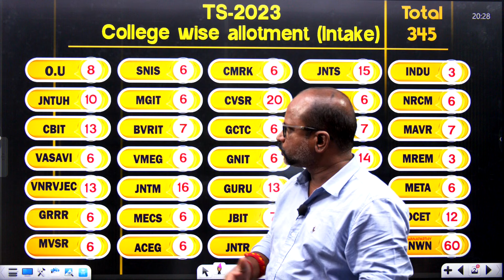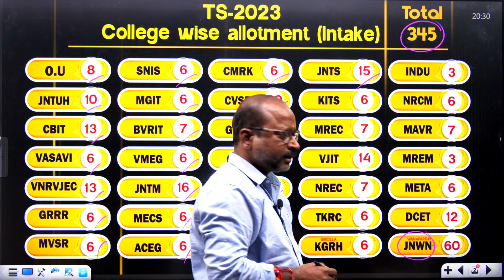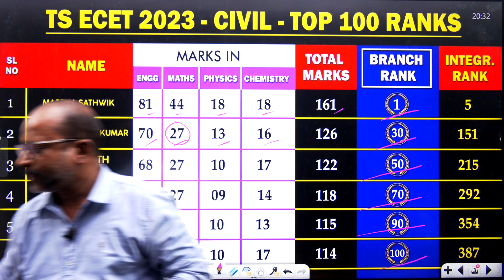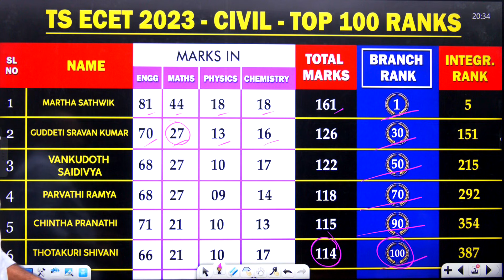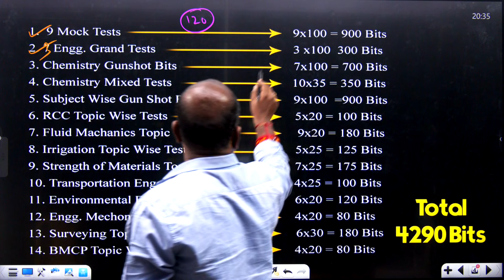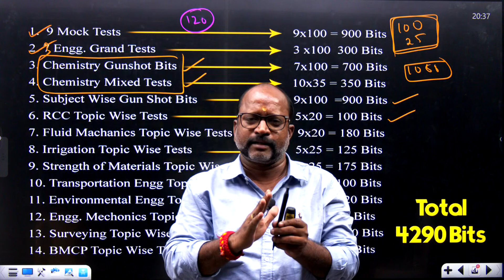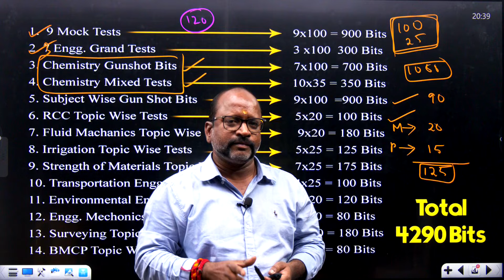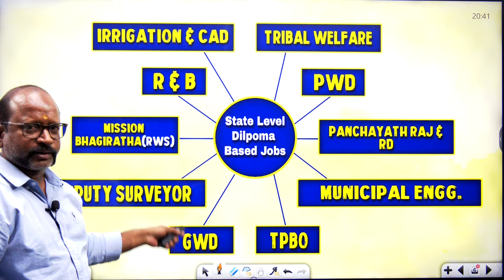30 Days Preparation Startagy For Civil ECET- 2024 SAIMEDHA KOTI - HYD